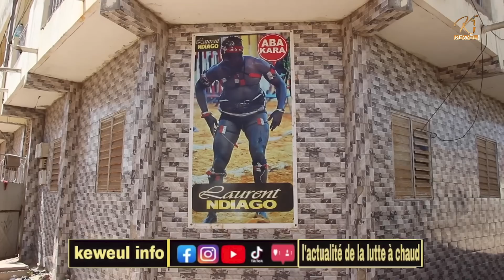🚨les tristes confidents de lora sama doundou dafa méti..guinz, bandit, sama cachets si sac, beur yi